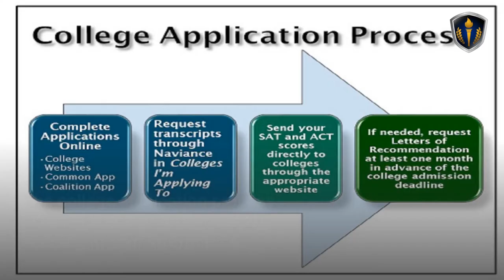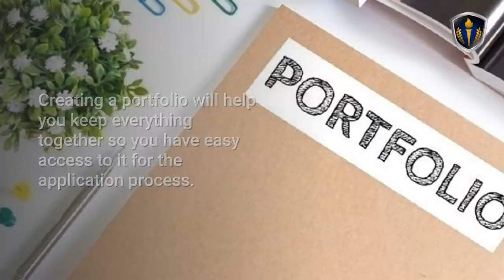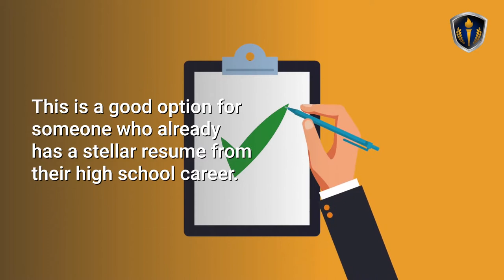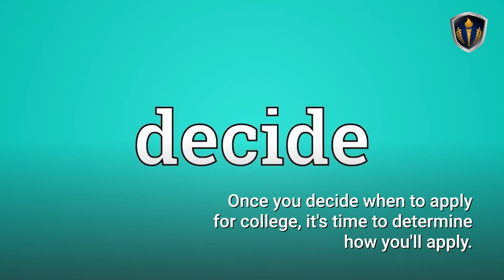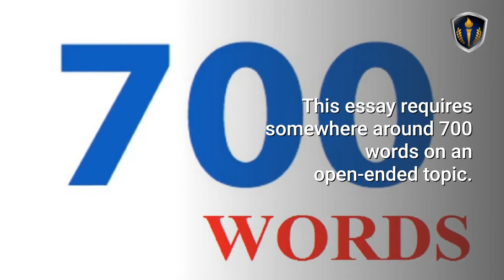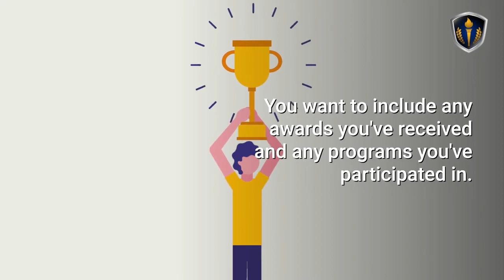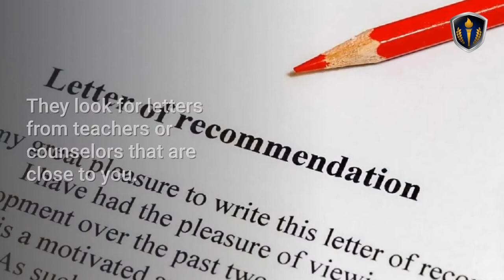How and When to Apply for College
The college application process can seem daunting if you're just getting started. It's important to get your bearings so you know everything involved.
The two most important questions students have about the application process is when to apply for college and how to apply. The college application process actually starts before you start sending in your information

Check out Honor Society’s “How To Land Your Dream Internship” eBook